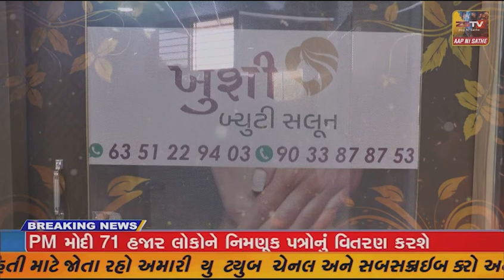શક્તિપીઠ અંબાજી ખાતે ઠાકોર સમાજ વર્ષોથી હોળી પ્રગટાવે છે